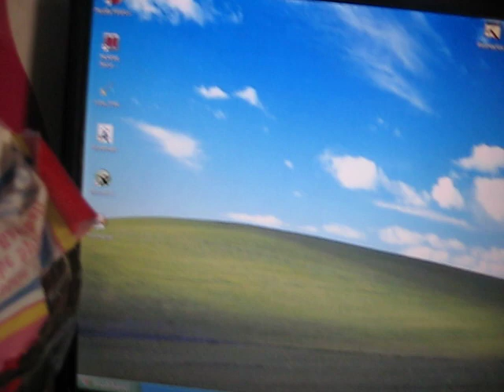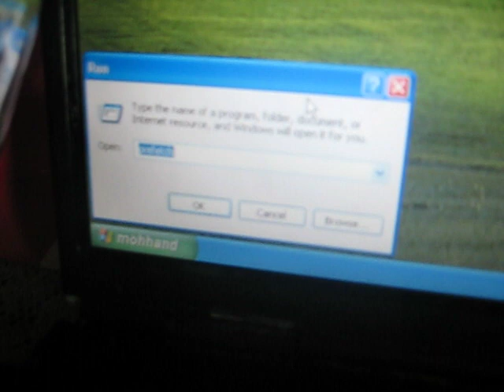how to free up space on your computer {cookies and prefetch}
your computer really needs to get rid of stuff that you don't use.